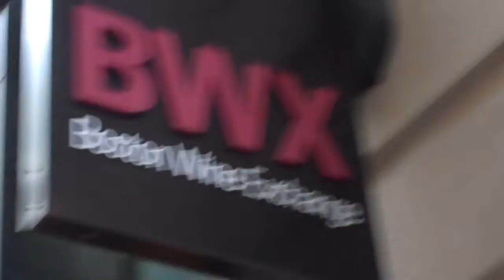Spring Wine Tasting Event with Healthworks Fitness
Healthworks Fitness Centers hosted our Spring Wine Tasting event on Tuesday, May 11, 2010 at the Boston Wine Exchange.